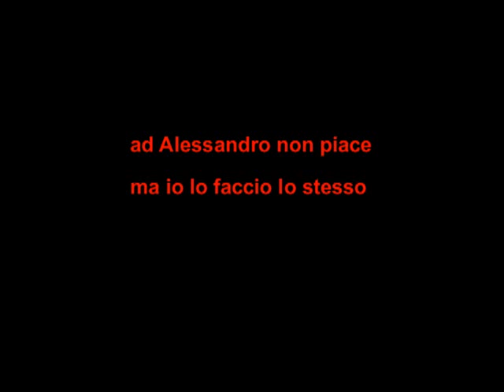01880 Ultravixen - Live Zo Catania 19/05/2011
Ultravixen - Live Zo Catania 19/05/2011